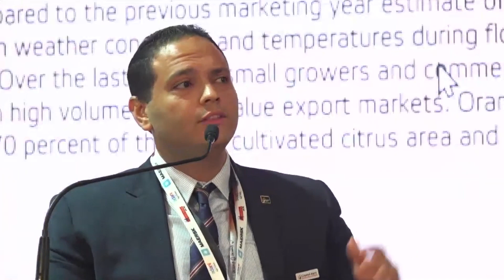Capital Agro - Fresh India Show Final Recap 2024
من خطاب وتكريم المدير التنفيذى ونائب رئيس مجلس ادارة كابيتال اجرو أ/ محمد وفائى فى معرض وملتقى الهند السادس لعام ٢٠٢٤ بحضور نخبة من الكوادر الأقتصادية ورواد الأعمال فى السوق الهندى ، شارك أ/محمد وفائى بمحاضرة بعنوان البرتقال المصرى والفرص العالمية للتصدير وشراكة السوق الهندى
From the speech and honoring the Managing Director and Deputy Chairman , Mr. Mohammed Wafaey, From the 6th India Exhibition & Forum for the year 2024, In the presence of a group of economic cadres and entrepreneurs in the Indian market
Mr. Mohamed Wafay participated in a lecture entitled Egyptian Oranges, Global Opportunities for Export and Indian Market Partnership